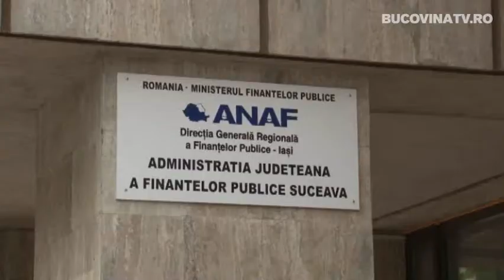FACILITATI FISCALE PRELUNGITE PANA LA 25 IUNIE